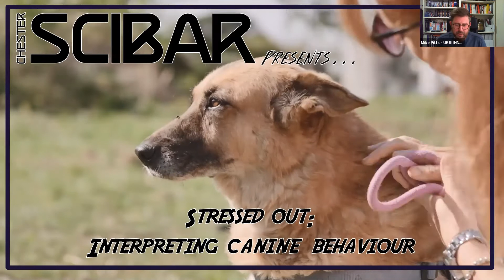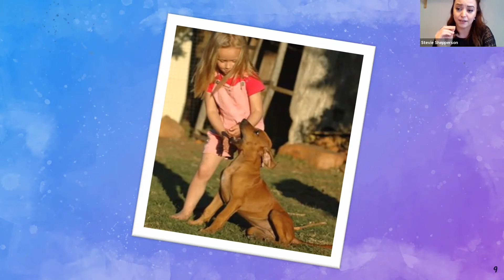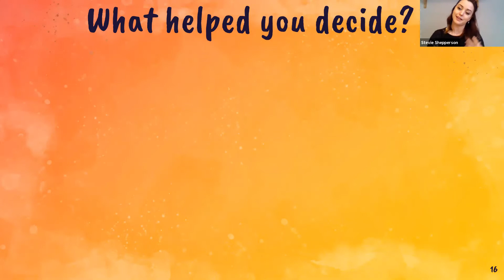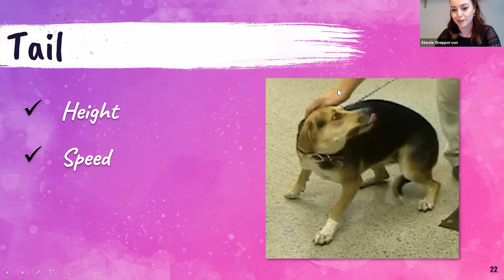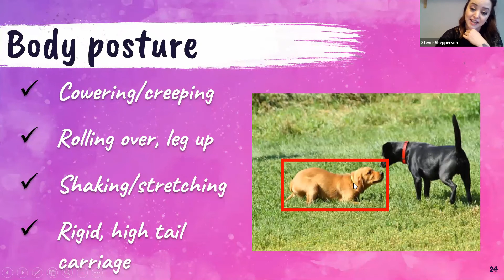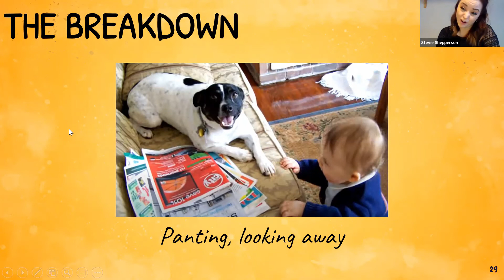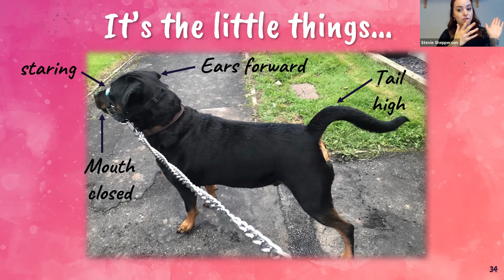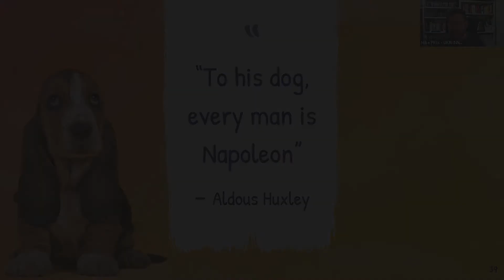Chester SciBar online. Episode 1 feat. Stevie Shepperson. (Interpreting dog behaviour).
The first recorded edition of our online SciBar series. In  this session we hear from our own Stevie Shepperson who invites us to explore her university thesis and the realm of domestic dog behaviour!
Next SciBar online session is 11th August 2020